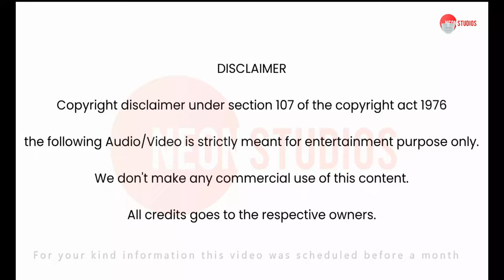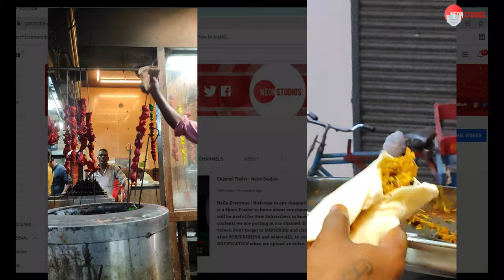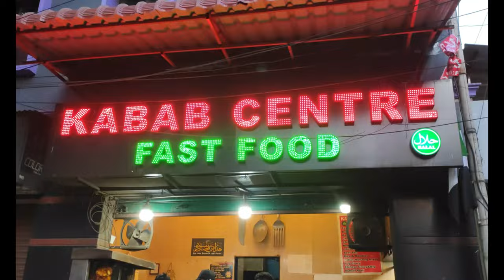KABAB CENTRE | Shawarma @LowPrice | Neon Studios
ʜᴇʟʟᴏ ғʀɪᴇɴᴅs ᴛᴏᴅᴀʏ ᴡᴇ ᴀʀᴇ ʜᴇʀᴇ ᴡɪᴛʜ ɴᴇᴡ 𝗙𝗢𝗢𝗗 𝗩-𝗟𝗢𝗚 VIDEO.
ᴛʜɪs ɪs ᴀ ᴠᴇʀʏ ɴᴇᴡ ᴛᴏᴘɪᴄ ᴀɴᴅ ᴇxᴘᴇʀɪᴇɴᴄᴇ ғᴏʀ ᴜs. ᴡᴇ ᴡɪʟʟ ʀᴇɢᴜʟᴀʀʟʏ ᴜᴘʟᴏᴀᴅɪɴɢ ᴀ ᴠɪᴅᴇᴏ ᴏɴᴄᴇ ɪɴ ᴀ ᴡᴇᴇᴋ ᴀʙᴏᴜᴛ ᴛʜɪs ᴄᴏɴᴛᴇɴᴛ.
ɪ ʜᴏᴘᴇ ᴜ ᴘᴇᴏᴘʟᴇ ᴡɪʟʟ ᴇɴᴊᴏʏ ɪᴛ.

Location and Details :
Address: 8, 139/69, Mannady Street, Muthialpet, George Town, Chennai, Tamil Nadu 600001

Best and recommended pixel for devices:
Android Tv - upto 4K resolution
Tablets - upto 2K resolution
Android phones - upto 1080p or 2K if support
IOS Devices - upto 2K or 4K if support

𝐔𝐬𝐞 𝐇𝐄𝐀𝐃𝐏𝐇𝐎𝐍𝐄𝐒 𝐟𝐨𝐫 𝐛𝐞𝐭𝐭𝐞𝐫 𝐄𝐱𝐩𝐞𝐫𝐢𝐞𝐧𝐜𝐞. ( * 𝐒𝐨𝐮𝐧𝐝 𝐪𝐮𝐚𝐥𝐢𝐭𝐲 𝐨𝐟 𝐭𝐡𝐞 𝐬𝐨𝐧𝐠 𝐦𝐚𝐲 𝐝𝐢𝐟𝐟𝐞𝐫 𝐛𝐚𝐬𝐞𝐝 𝐨𝐧 𝐲𝐨𝐮𝐫 𝐇𝐞𝐚𝐝𝐩𝐡𝐨𝐧𝐞𝐬 𝐚𝐧𝐝 𝐌𝐨𝐛𝐢𝐥𝐞. 𝐔𝐬𝐞 𝐛𝐞𝐬𝐭 𝐡𝐞𝐚𝐝𝐩𝐡𝐨𝐧𝐞 𝐟𝐨𝐫 𝐛𝐞𝐭𝐭𝐞𝐫 𝐞𝐱𝐩𝐞𝐫𝐢𝐞𝐧𝐜𝐞 ). 𝐊𝐞𝐞𝐩 𝐂𝐚𝐥𝐦 𝐚𝐧𝐝 𝐜𝐥𝐨𝐬𝐞 𝐲𝐨𝐮𝐫 𝐄𝐘𝐄𝐒 𝐟𝐨𝐫 𝐛𝐞𝐬𝐭 𝐄𝐱𝐩𝐞𝐫𝐢𝐞𝐧𝐜𝐞. 𝐒𝐨 𝐩𝐥𝐞𝐚𝐬𝐞 𝐒𝐔𝐏𝐏𝐎𝐑𝐓 💗 𝐆𝐮𝐲𝐬. 𝐈𝐟 𝐲𝐨𝐮 𝐋𝐈𝐊𝐄 𝐭𝐡𝐢𝐬 𝐬𝐨𝐧𝐠, 𝐒𝐇𝐀𝐑𝐄 𝐰𝐢𝐭𝐡 𝐲𝐨𝐮𝐫 𝐅𝐑𝐈𝐄𝐍𝐃'𝐒 & 𝐅𝐀𝐌𝐈𝐋𝐘 𝐚𝐧𝐝 𝐒𝐔𝐏𝐏𝐎𝐑𝐓 𝐆𝐮𝐲𝐬. 𝐀𝐧𝐝 𝐠𝐢𝐯𝐞 𝐋𝐈𝐊𝐄 𝐭𝐨 𝐭𝐡𝐢𝐬 𝐯𝐢𝐝𝐞𝐨 📹.  𝐀𝐧𝐝 𝐂𝐎𝐌𝐌𝐄𝐍𝐓 𝐰𝐡𝐚𝐭 𝐬𝐨𝐧𝐠 𝐧𝐞𝐱𝐭 𝐲𝐨𝐮 𝐰𝐚𝐧𝐭 𝐢𝐧 𝐭𝐡𝐞 𝐂𝐎𝐌𝐌𝐄𝐍𝐓 𝐁𝐎𝐗.

𝐇𝐀𝐒𝐇𝐓𝐀𝐆𝐒 ( 𝐈𝐠𝐧𝐨𝐫𝐞 𝐈𝐭 )